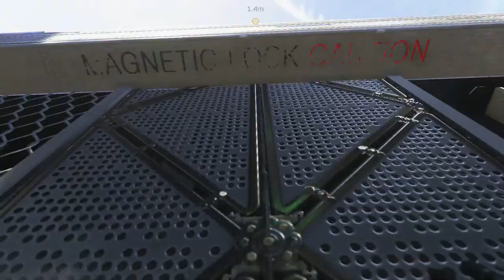Lets play Call of Duty Advanced Warfare Part 7 - Überraschung im Irak (Deutsch HD+ 60FPS)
Letsplay Call of Duty Advanced Warfare Part 7 - Gleich zu Anfang machen wir eine Entdeckung die unser Verhältnis zu Atlas in Frage stellen wird! Was hat Atlas vor?

System Specs:
i7 960 @ 3,8 Ghz
12 GB DDR 3 @ 1300 Mhz
2x 1TB Samsung 7200 Raid